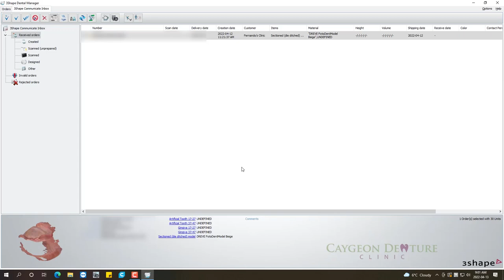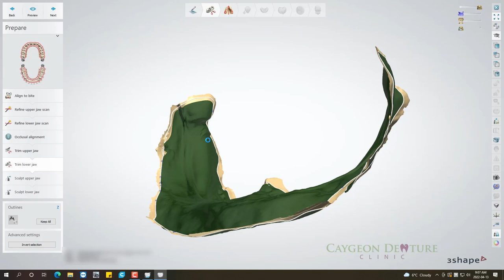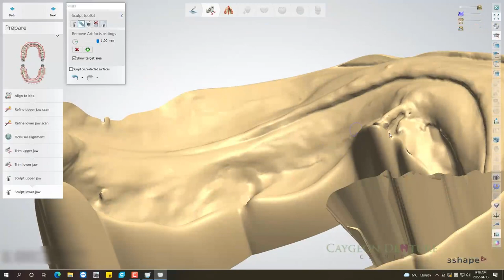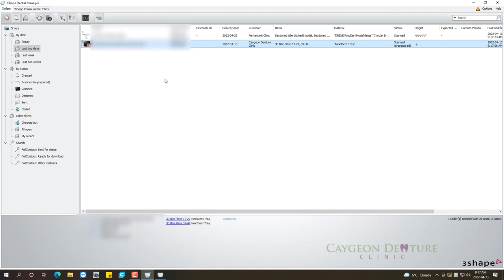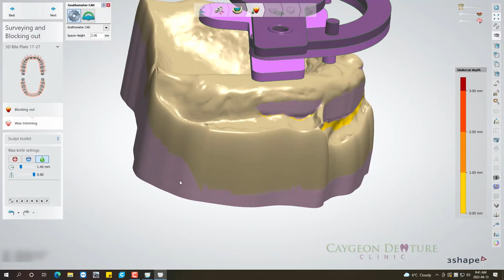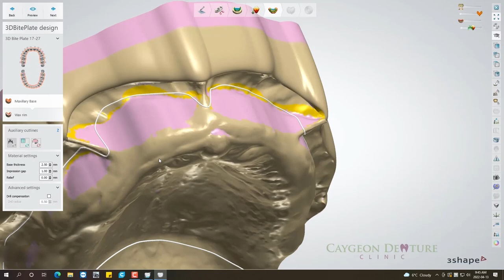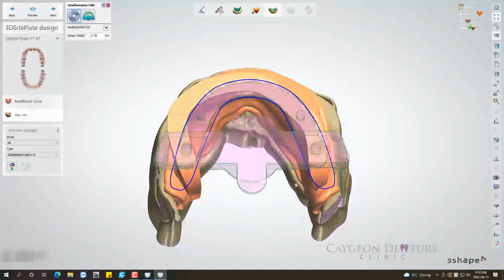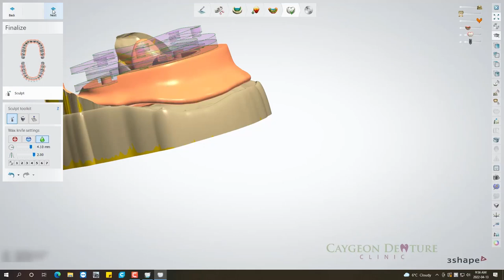How To Fabricate A 3D Bite Plate From Digital Scans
In this video I use the digital scans with the shallow Mandibular residual ridge in order to fabricate a 3D bite plate to take final Maxillary and Mandibular impressions and register the bite using the Gnathometer CAD(Pin Tracer).